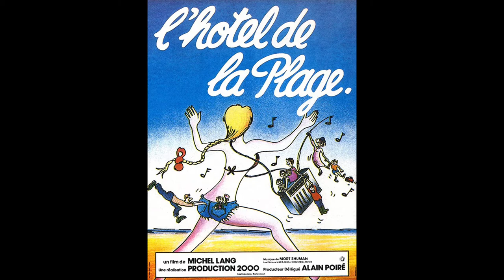Mort Shuman - Un été de porcelaine - B.O.F "L' hôtel de la plage" (1977)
Bande originale du fim "L' hôtel de la plage" (1977) de Michel Lang, avec Sophie Barjac, Myriam Boyer, Daniel Ceccaldi, Michèle Grellier, Bruno Guillain, Francis Lemaire, Guy Marchand et Anne Parillaud. Musique composée par Mort Shuman.